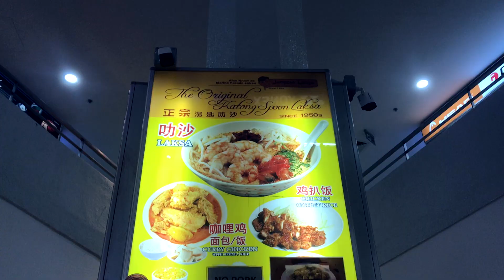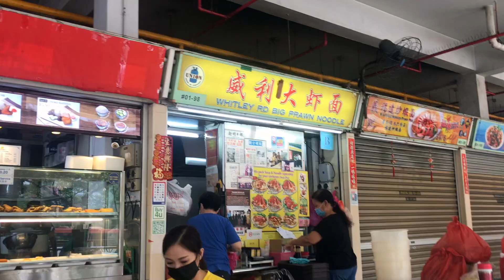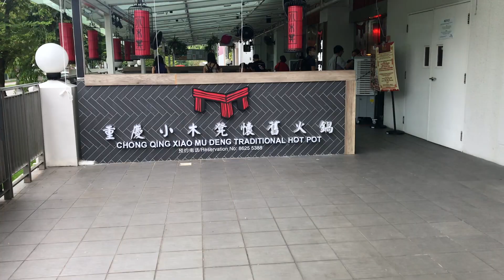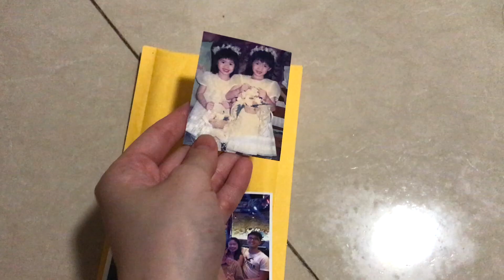Ep 465: Sister Ho is moving to the UK soon!!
Hi HOHOS,

OMG i had a third bout of spotting at 11 weeks 5 days:( What an emotional rollercoaster. Hoping that all is well with baby.

On a side note, we had our final family gather of 7 of us before Sister Ho flies off to the UK to be reunited with her fiance. I wont be attending her wedding in the UK due to the covid-19 situation but i think Mommy and Daddy Ho will be flying over to give Sister Ho their blessings. The situation is so unpredictable nowadays so we can only take things one step at a time.

Praying that everyone stays safe as we ride through this pandemic.